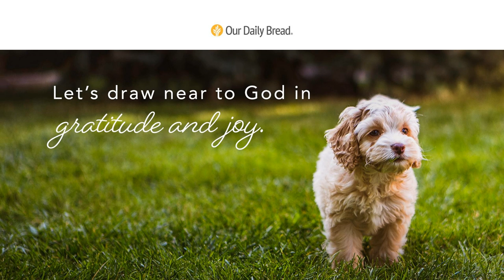At the King’s Table | Audio Reading | Our Daily Bread Devotional | October 11, 2021